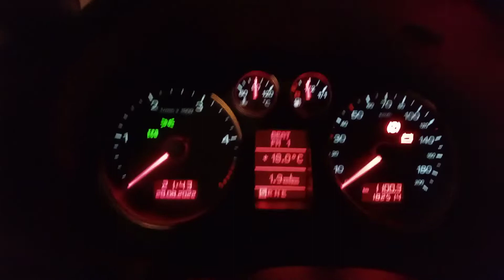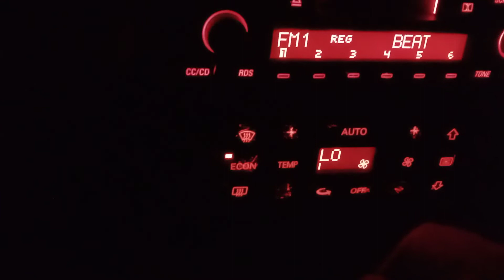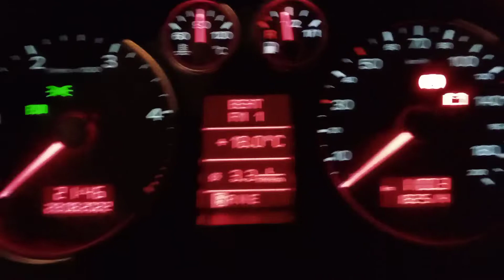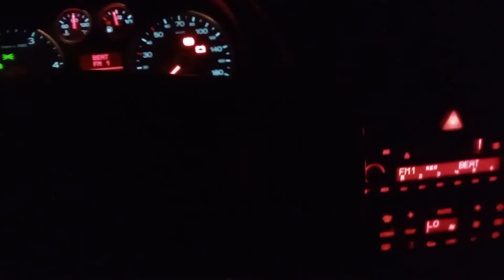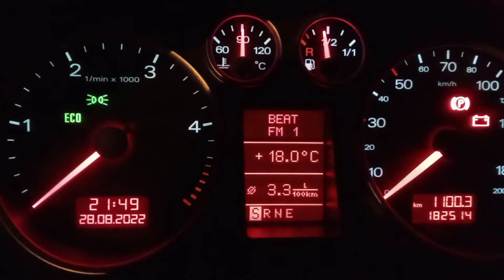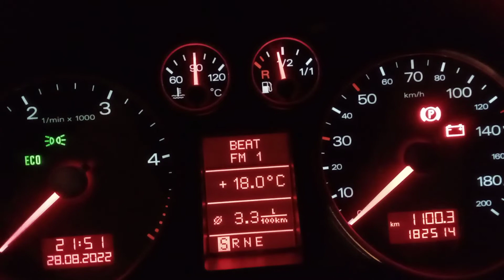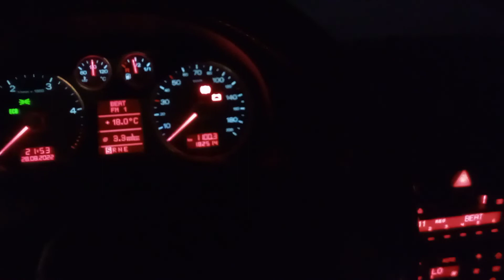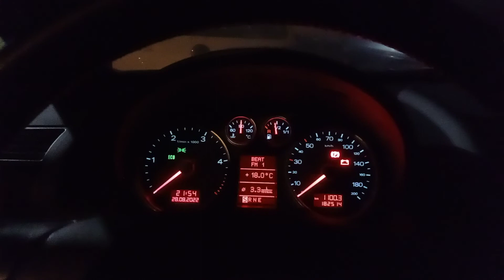A2 1.2TDI real world consumption below 3 Litres with airco? Make your tip till tomortow ;)